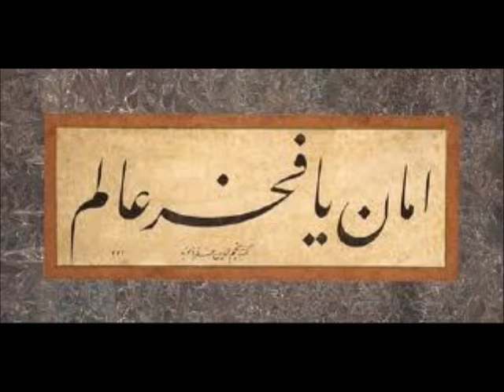Aman Lafzı Senin İsm-i Şerîfinle Müsâvîdir - Kaside